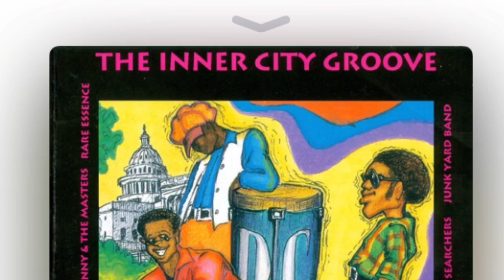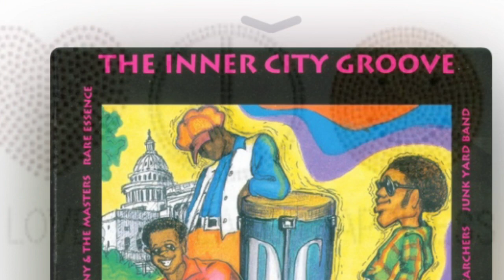Hot Cold Sweat - We Got The Hammer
Classic Crank